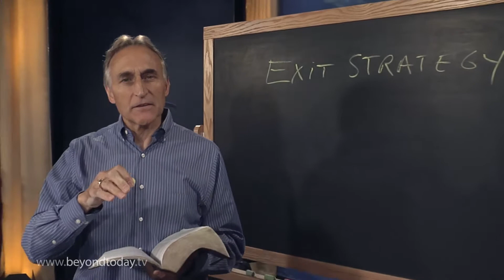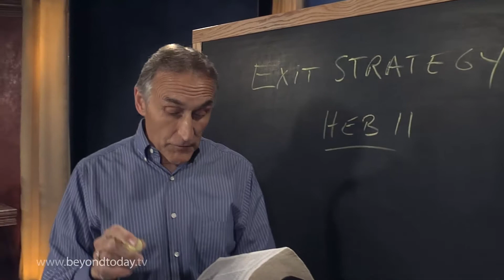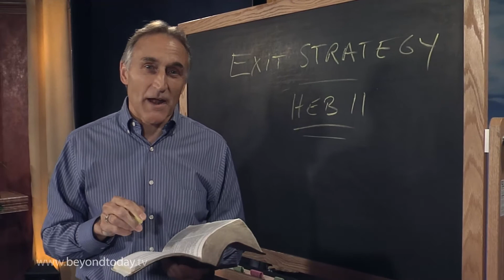BT Daily: Exit Strategy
July 10, 2014 - What is your exit strategy from this life?